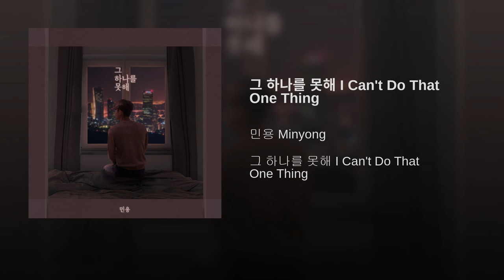MINYONG – I CAN’T DO THAT ONE THIN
✔ ME ACOMPANHE NAS REDES. (FOLLOW ME ON THE SOCIAL NETWORKS)

🌟 VIDEO NOVOS TODA SEXTA. (NEW VIDEO FRIDAY)